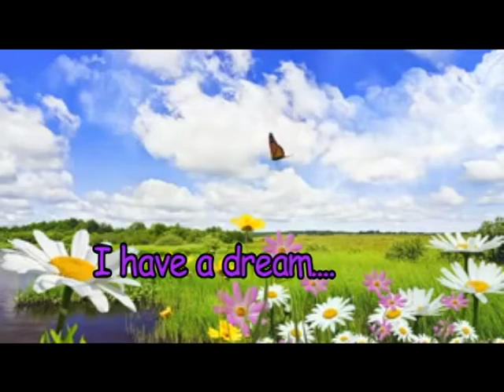Woodland Park Magnet School's Daily Broadcast for March 8, 2018